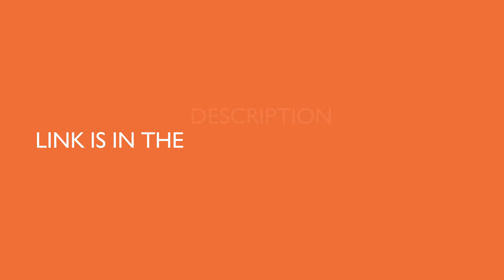Krisons Nexon 5.1 Bluetooth Multimedia Home Theater (Black)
Volume, Bass and Treble control ,Large Digital Display

Frequency Response: 20 Hz - 200 Hz

FM,USB,AUX AND BLUETOOTH